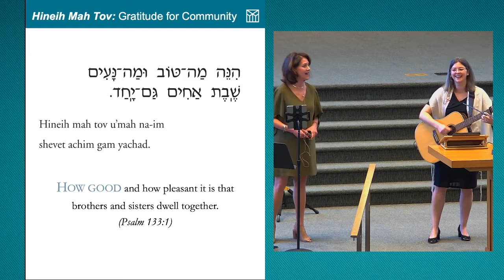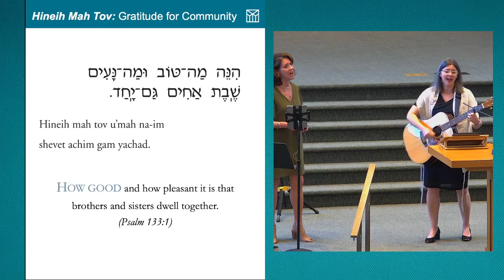Hinei Ma Tov (July 23, 2021)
Cantor Rollin Simmons and Dee Dee Dochen lead our congregation in Hinei Ma Tov at the onset of our Kabbalat Shabbat service held on Friday, July 23 in the Barish Sanctuary.